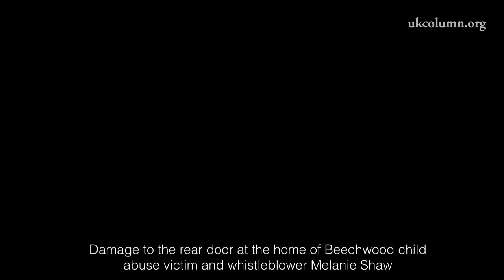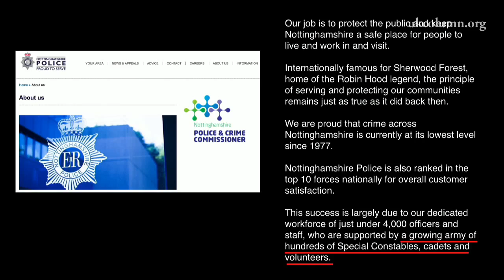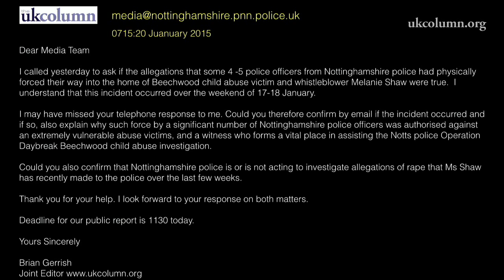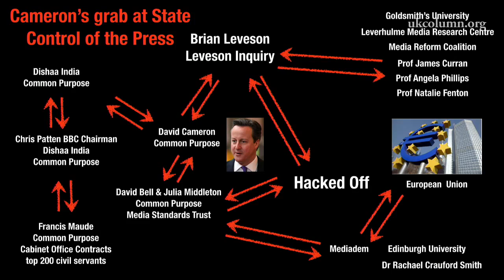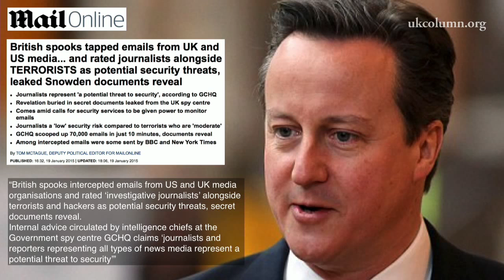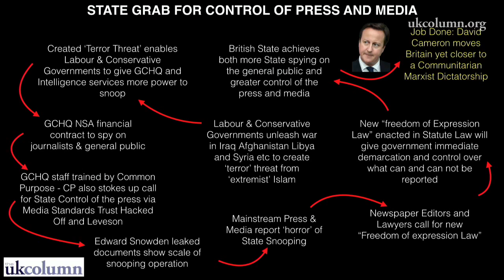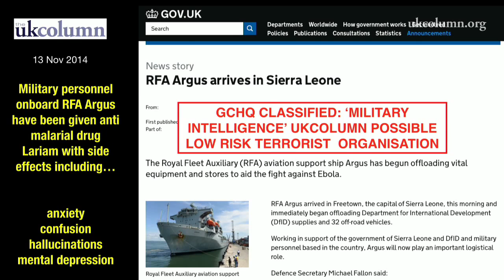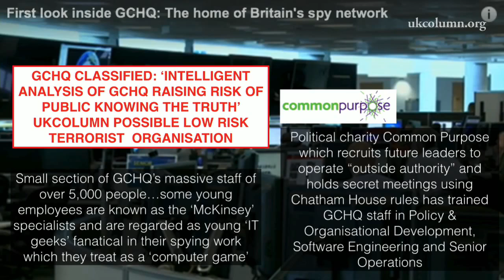Criminals in Politics Are Building A Brutal Dictatorship Right Now - UK Column News 20/1/15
See also Thoughtcrime, Legalised Democide & Ongoing Cover-up of Paedophilia - UK Column News 19/1/15 -